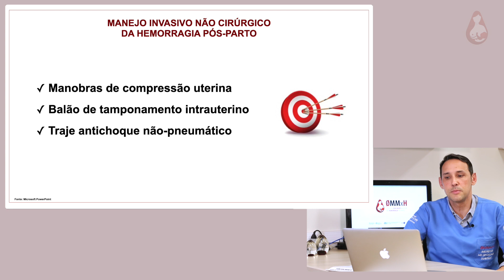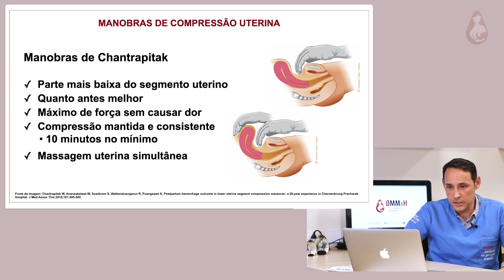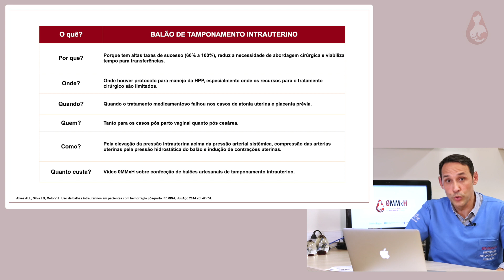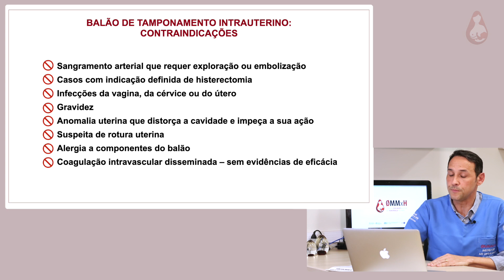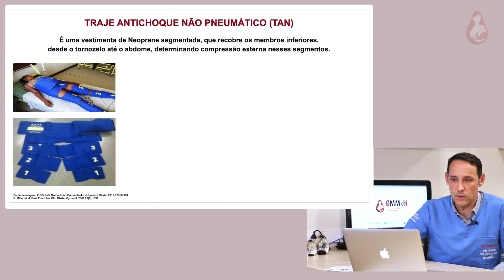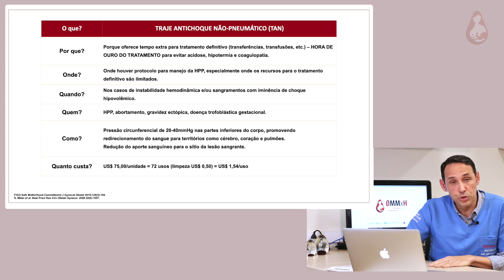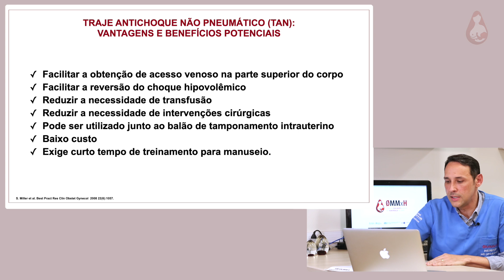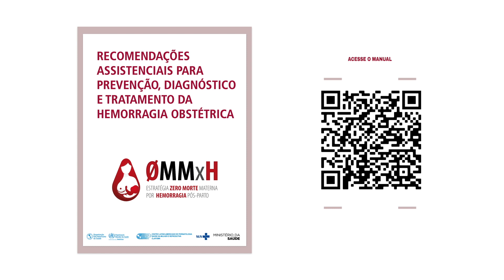Manejo invasivo não cirúrgico da hemorragia pós-parto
Videoaula 06 - Manejo invasivo não cirúrgico da hemorragia pós-parto, por
Reginaldo Freitas Jr., instrutor nacional da Estratégia 0MMxH